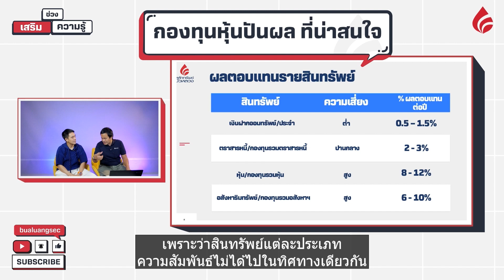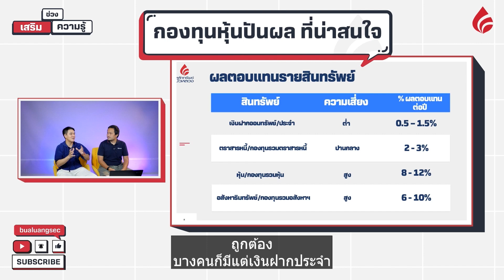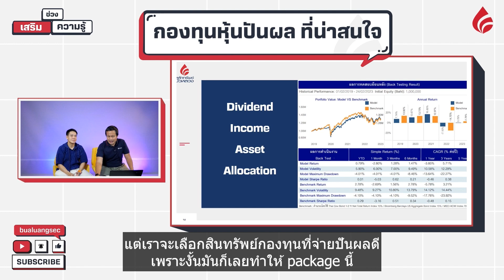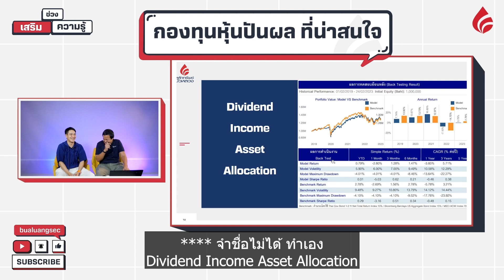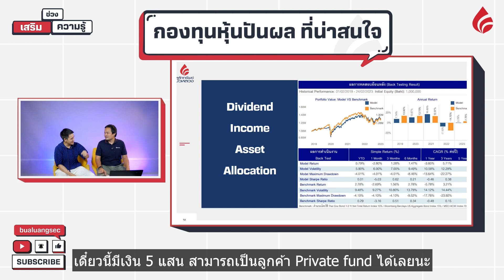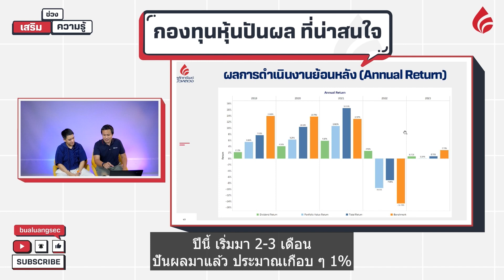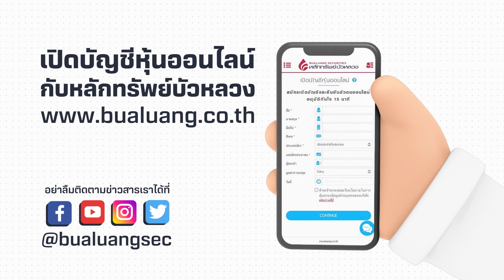กองทุนหุ้นปันผล ที่น่าสนใจ - เสริมความรู้ คิดแบบภาววิทย์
การจัด Package กระจายความเสี่ยงหลายสินทรัพย์ เพื่อสร้าง Passive Income

แล้วจะเลือกกองทุนไหนดี ลองมาทำความรู้จัก Dividend Income Asset Allocation ว่าจะสร้างผลตอบแทนด้วยเงินปันผลได้ยังไง?

ติดตาม เสริมความรู้ EP อื่นๆ ได้ที่

💡 กับช่วงเสริมความรู้...จากรายการคิดแบบภาววิทย์
หรือตามไปพูดคุยกับพี่แพท พี่ปิ๊ก กันสด ๆ ได้ ทุกวันพุธ เวลา 2 ทุ่มตรงนะคะ 😉

📲 รู้จัก Dividend Income Asset Allocation อ่านเพิ่มเติมได้ที่

📌 เริ่มต้นลงทุนกับหลักทรัพย์บัวหลวง เพียงเปิดบัญชีหุ้นออนไลน์ ง่าย ไม่ต้องส่งเอกสาร อนุมัติภายใน 15 นาที ได้ที่